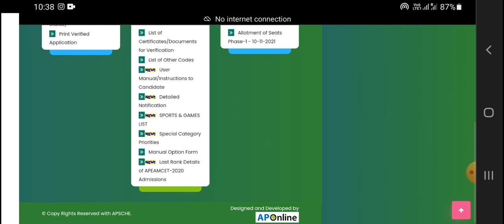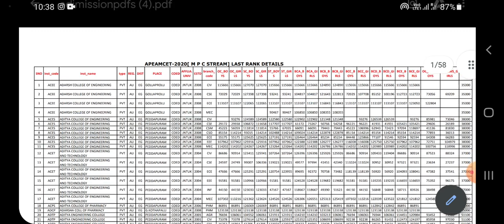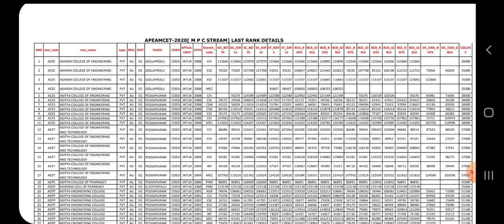AP EAMCET 2021 Web Options Information | How To Choose Best Colleg And Branch